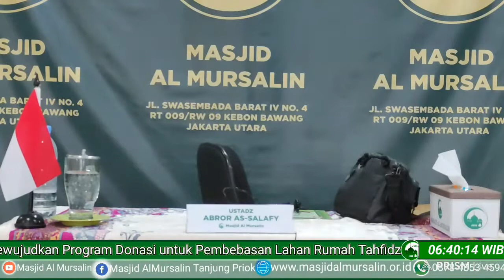Ustadz Abror As Salafy حفظه الله تعالى - " An Nahwu ( Kitab Mukhtaaroot )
Ayo bantu kami mewujudkan Markas penghafal Al Quran Dengan menyalurkan Infaq / Donasi Terbaik anda untuk membantu program pembebasan lahan Yayasan Rumah Tahfidz Al Mursalin Tanjung Priok , silahkan Transfer Ke no. Rekening Bank DKI Syari'ah : 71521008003 A/N Masjid Al Mursalin, ( Konfirmasi : Anis 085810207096 )

Dari Buraidah radhiyallahu ‘anhu, Nabi shallallahu ‘alaihi wa sallam bersabda, “Siapa yang menghafal Al Qur’an, mengkajinya dan mengamalkannya, maka Allah akan memberikan mahkota bagi kedua orang tuanya dari cahaya yang terangnya seperti matahari.

Dan kedua orang tuanya akan diberi dua pakaian yang tidak bisa dinilai dengan dunia. Kemudian kedua orang tuanya bertanya, “Mengapa saya sampai diberi pakaian semacam ini?” Lalu disampaikan kepadanya,

“Disebabkan anakmu telah mengamalkan Al Qur’an.”
(HR. Hakim 1/756 dan dihasankan al-Abani)

MasyaAllah, sungguh kenikmatan yang luar biasa bukan jika kita mampu menjadi hafidz/hafidzah? Semoga Allah meridhoi kita menjadi penghafal Al Qur’an.